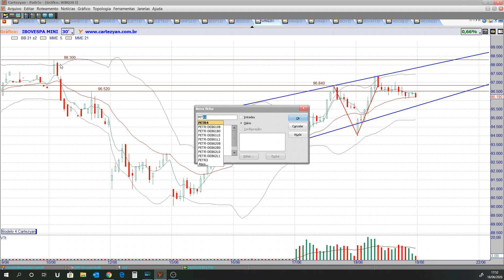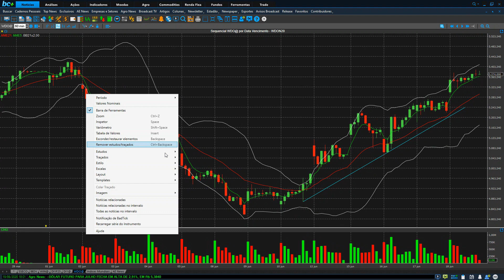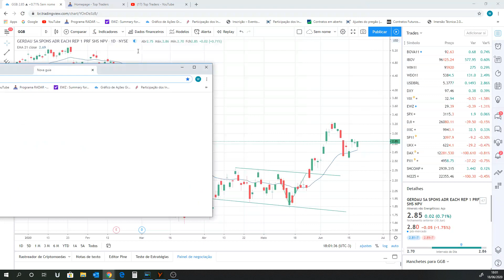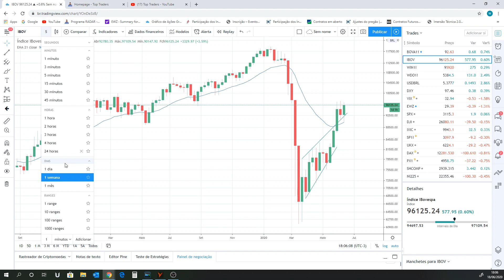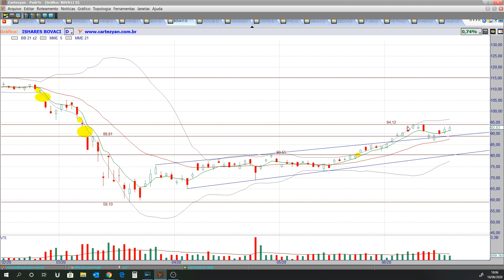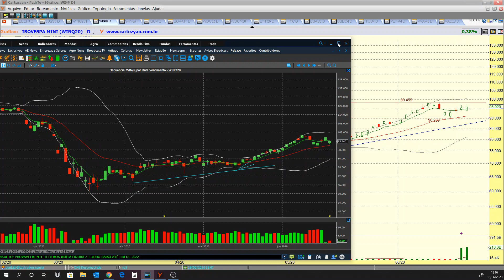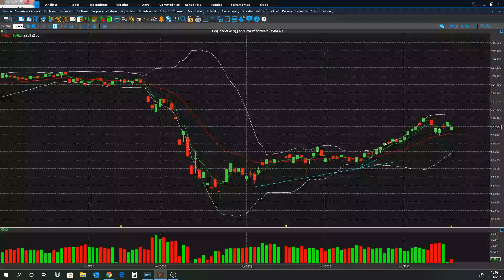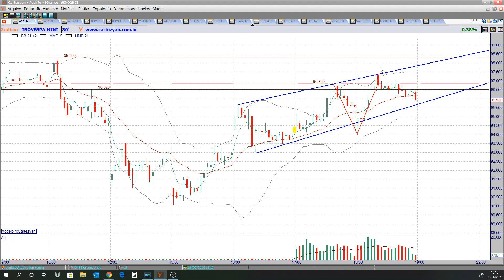Programa RADAR - Será que o mercado perdeu tração? - 18/06/2020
Ativos estudados no programa de hoje:

Benchmarks: DOW JONES, S&P500, NASDAQ e IBOV;
Ativos fixos: VIX, EWZ, PETR4, VALE3, ITUB4, BBDC4, BBAS3 e BOVA11;
Futuros: WDOM20 e WINQ20;
Esposa brasileira: VVAR3;
Esposa americana: TESLA;
Destaque de baixa: MULT3, CMIG4 e ENGI11;
Destaques de alta: CIEL3, SULA11 e UGPA3.